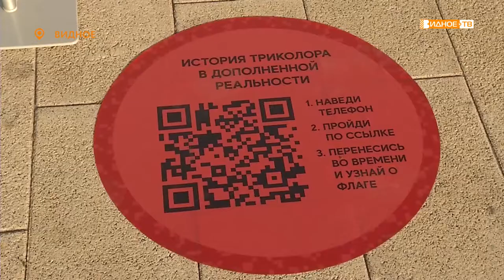МЫ ГОРДИМСЯ!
У кинотеатра «Искра» прошло празднование дня государственного флага.

Ровно тридцать лет назад российский триколор получил официальный статус главного символа страны.